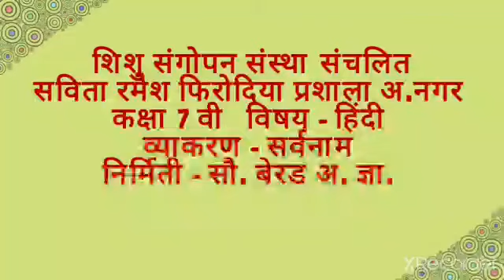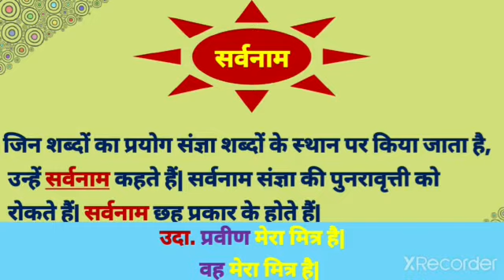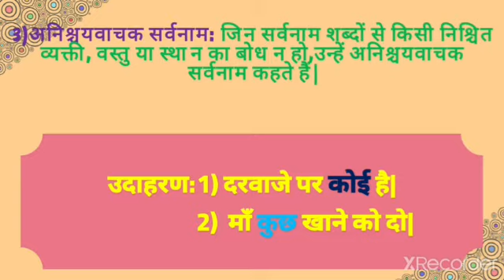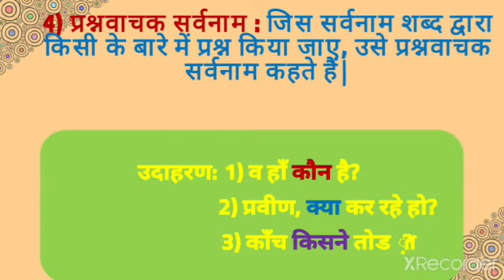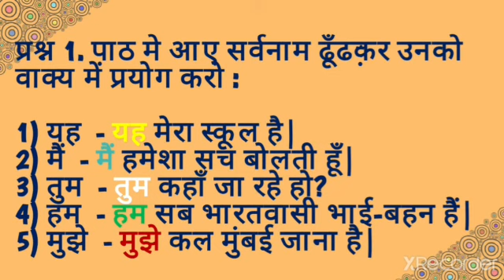7.हिंदी व्याकरण सर्वनाम savita ramesh phirodia prashala, Ahmednagar